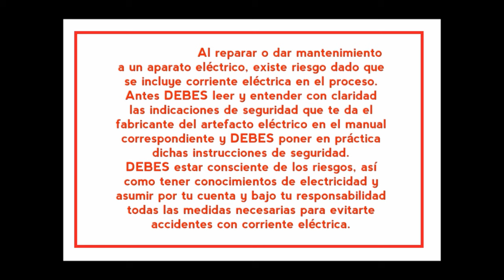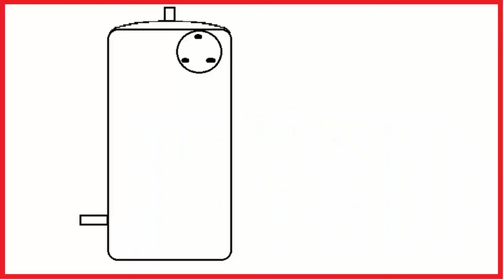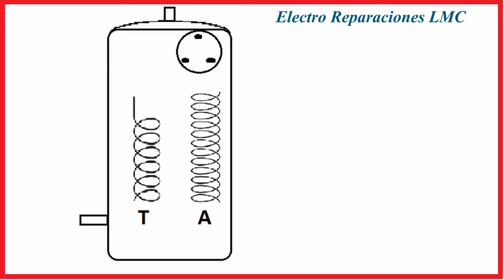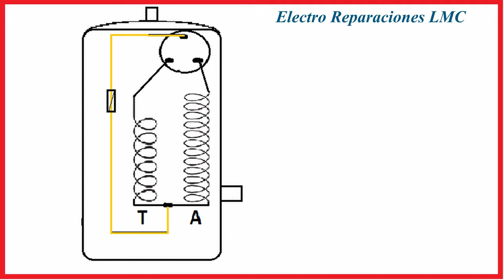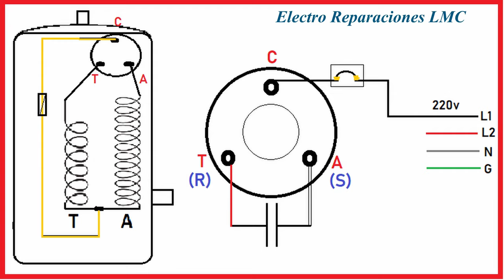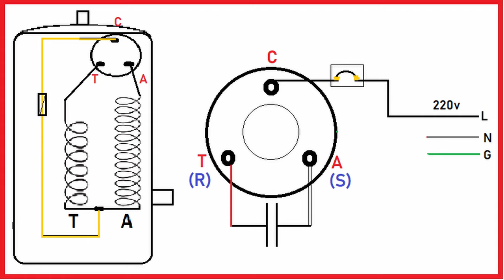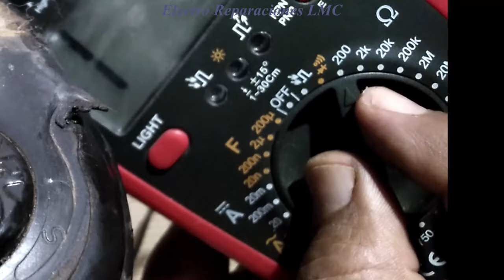Cómo conectar compresor directo a 220v. Terminales compresor de aire acondicionado Arranque directo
Cómo identificar los pines de un compresor de aire acondicionado  220v y hacerlo funcionar.